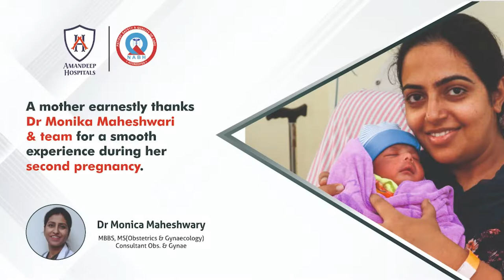Mother Thanks Dr. Monika Maheshwary & Team for Help During Second Pregnancy | Amandeep Medicity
This video is about the warm thanks we received from a patient named Ramandeep Kaur, who is now a mother. She describes her experience with Dr. Monika Maheshwary during her second pregnancy.
In her first pregnancy, she experienced substantial problems during spinal anesthesia.
However, she discussed complications of her previous pregnancy with Dr. Monika Maheshawary and other Anaesthetists. And thankfully, she had a totally for safe and secure delivery this time around.